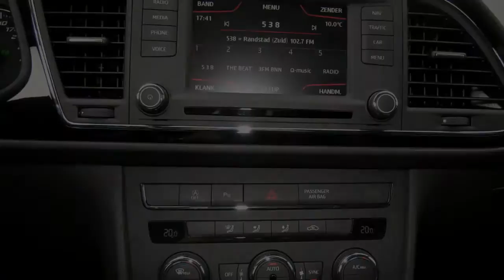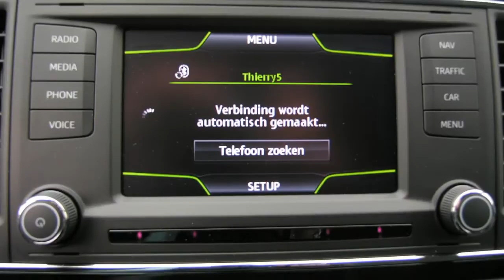Seat Leon 1.2TSI 140PK DSG-7 Style KOHLER SPECIAL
4-KLB-73 7.777 km
  Prijs:     € 34.950
  Merk:     Seat
  Model:     Leon
  Type:     1.2TSI 140PK DSG-7 Style KOHLER SPECIAL
  Carrosserievorm:     Hatchback (5 drs)
  Bouwjaar:     2013
  Transmissie:     automaat
  Kleur:     Wit
  BTW/Marge:     btw
  Brandstof:     benzine
  Energielabel:
  Garantielabels:
* Airbag(s) knie
* Airbags
* Airco
* ASR (anti slip regeling)
* Bandenspanningcontrolesysteem
* Bekleding alcantara
* Binnenspiegel automatisch dimmend
* Bluetooth + USB-poort
* Boordcomputer
* Cruise control
* ECC (electronic climate control)
* Eibach verlagingsveren
* ESP (elektronische stabiliteits programma)
* Full led-verlichting
* Gordijnairbags voor
* Lichtsensor
* Media system navi
* Middenarmsteun voor
* Navigatie met geheugenkaartlezer
* Parkeersensoren voor en achter
* Radio met ipod aansluiting
* Ramen voor en achter elektrisch bedienbaar
* Regensensor
* Side-airbags voor
* Sperdifferentieel
* Sport interieur
* Sportonderstel
* Sportpakket
* Sportstoelen voor
* Stoelen in hoogte verstelbaar
* Stuurbekrachtiging
* Stuur multifunctioneel

Deze SPECIAL hebben we verlaagd en voorzien van gouden 19inch BBS velgen ter waarde van € 6.500,-. Tevens de deuren achteraf laten bekleden met Alcantara, zodat het bij de sportstoelen past. Natuurlijk mag de JD tuning niet achterwege blijven en is er weer een KOHLER SPECIAL gereed!
Complete nieuwprijs van deze auto is € 37.820,-

Aanbieder
Kohler B.V.
Smaragdlaan 6
2132VX HOOFDDORP